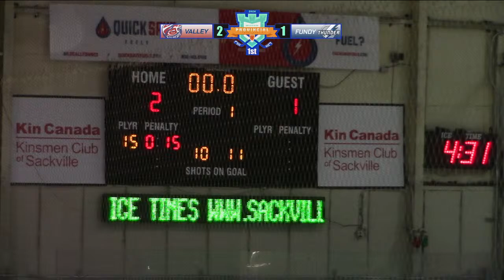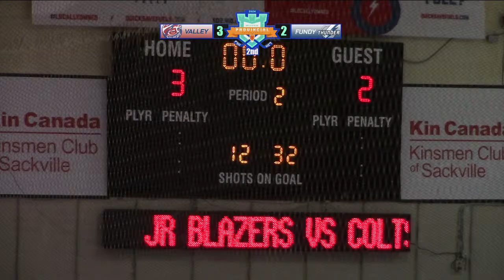U16AAA Provincials - Fundy Thunder vs Valley Wildcats